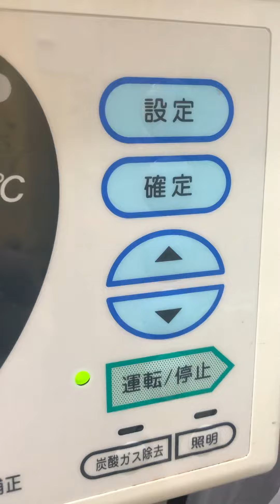⑤セキセイインコのきょーちゃんの治療、ICU内保温保湿酸素療法